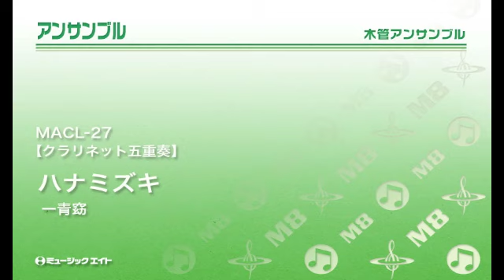《クラリネット五重奏》ハナミズキ／一青窈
【MACL-27】　ハナミズキ／一青窈